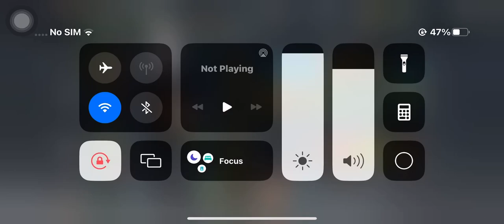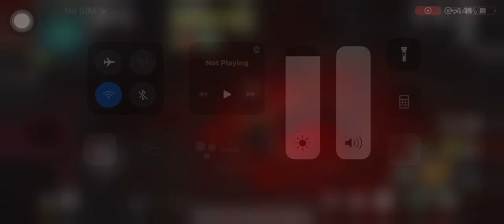Prime Carnifex Liar 1st time run Dawn of Zombie Survival